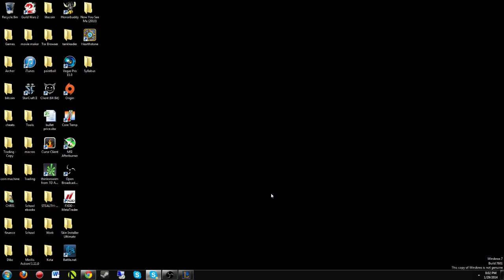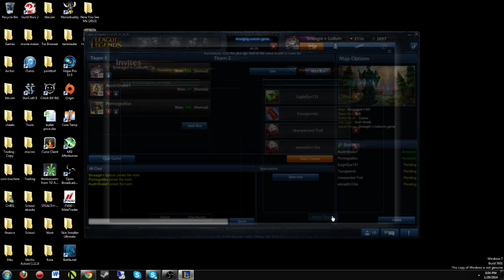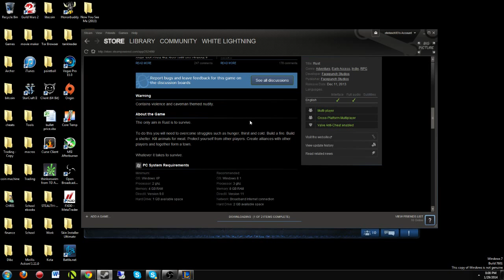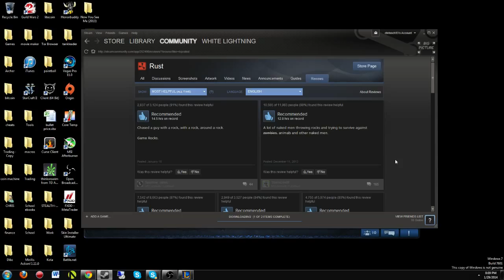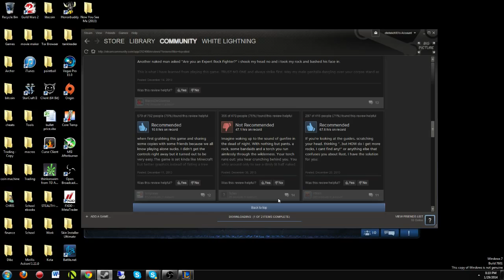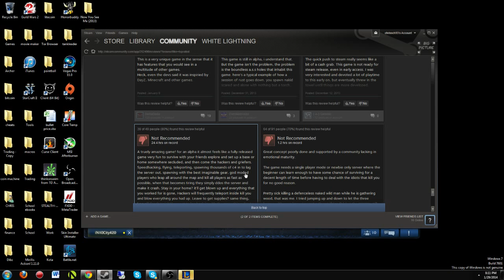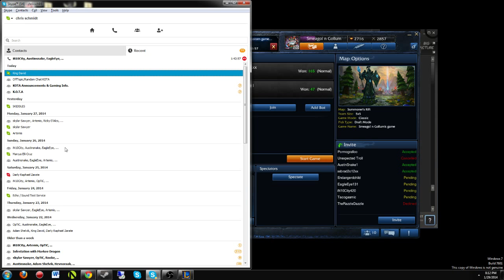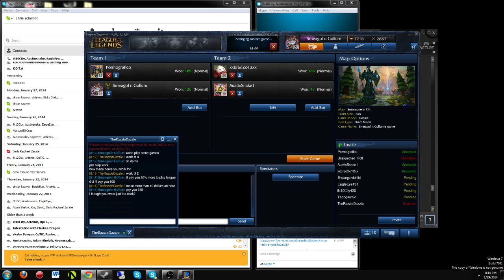League of Legends Random games 6 - 3 / 8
Rate Comment Subscribe Please give us your opinions on how we can do better. it blocks almost all ads can save bandwidth for those who are limited and no more annoying commercials.